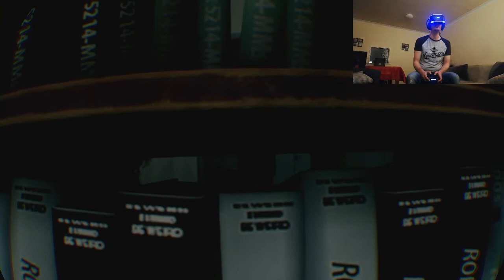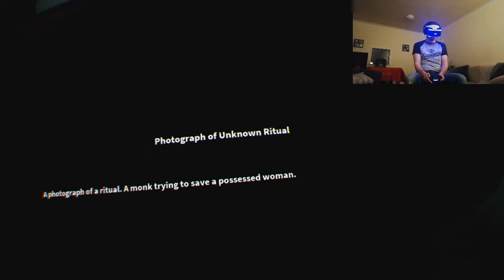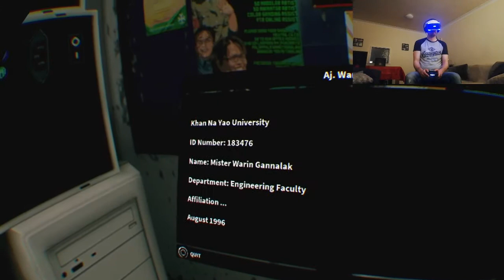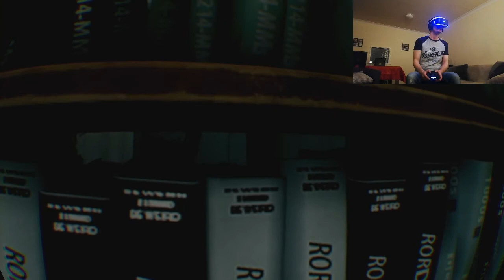Horror On Many Levels | Lev Plays Home Sweet Home PSVR | Pt7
More horror as we try to find Jane whilst evading the cursed ghost who wishes to stab us, a lot. We need to gain an access card but where could it be and why is everything so difficult in this game!

Great_leveller_gaming